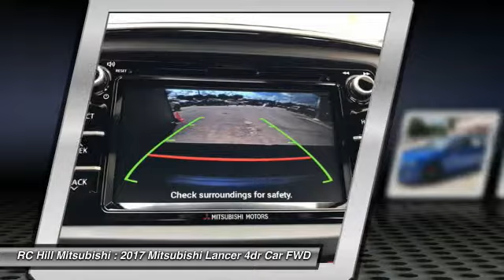2017 Mitsubishi Lancer DeLand Daytona Orlando N9195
2017 Mitsubishi Lancer LE

** ZERO DOWN PAYMENT, RC HILL SALE PRICES going on NOW. NATIONWIDE LIFETIME WARRANTY on all RC Hill Mitsubishis. Serving Central Florida for over 40 years! Call, Click or Come by! This vehicle won't be on the lot long! A great car and a great value! Mitsubishi prioritized fit and finish as evidenced by: tilt steering wheel, power moon roof, and a split folding rear seat. Smooth gearshifts are achieved thanks to the 2 liter 4 cylinder engine, and for added security, dynamic Stability Control supplements the drivetrain. We have the vehicle you've been searching for at a price you can afford. Please don't hesitate to give us a call.